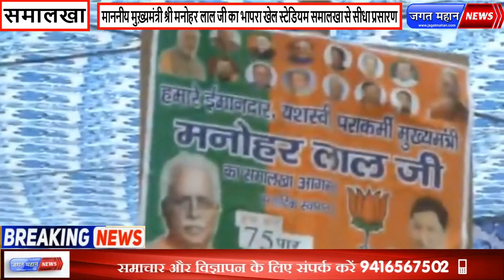माननीय मुख़्यमंत्री श्री मनोहर लाल जी भापरा खेल स्टेडियम समालखा